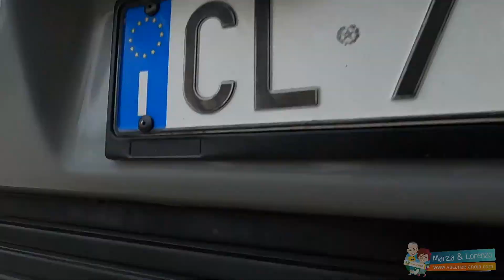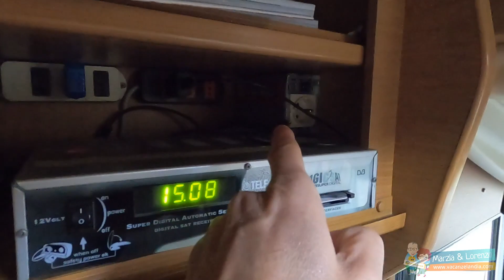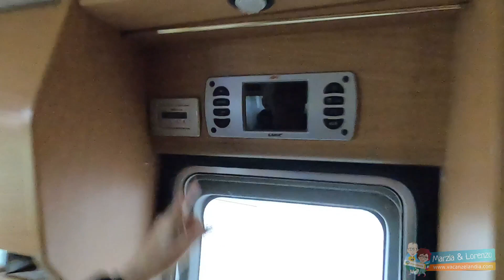Recensione camper motorhome LAIKA H600 del 2003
Ecco un camper motorhome usato in vendita, ideale per la coppia. La dinette è comoda anche per 6 persone a tavola. 4 i posti letto, 2 nel grande letto matrimoniale basculante e altri 2 nel matrimoniale che si ottiene trasformando la dinette.. Sono 4 i posti viaggio. Ottima abitabilità, toilette grande, tanti vani di stivaggio, gavone anche per scooter, un camper fatto per viaggiare tutto l'anno grazie all'ottimo isolamento e con tanti accessori in dotazione.
Ecco le nostre impressioni. Puoi leggere la recensione completa, con dati tecnici, galleria fotografica, i nostri consigli, al seguente

Questo camper era in vendita dal concessionario SARARENT CAMPER di Stanghella (PD).
Puoi comunque contattare Sararent Camper per informazioni su altri camper in vendita.

Grazie
Ci puoi trovare anche
Siamo anche su whatsapp e cellulare. I numeri li puoi trovare sul nostro sito web